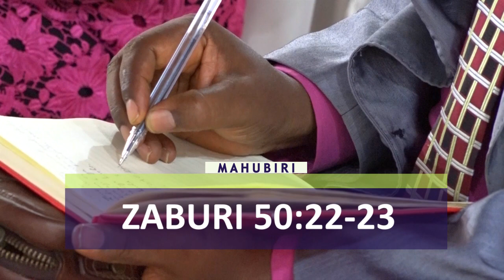ATOAYE dhabihu ya SHUKRANI ndiye ANITUKUZAYE!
"Atoaye dhabihu za kushukuru, Ndiye anayenitukuza. Naye autengenezaye mwenendo wake, Nitamwonyesha wokovu wa Mungu." Zaburi 50:23

Siku zote MUNGU huwabariki wenye MOYO wa SHUKRANI!